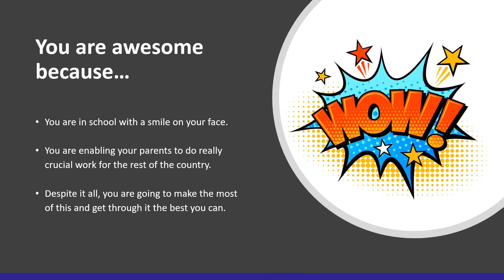You Are Awesome